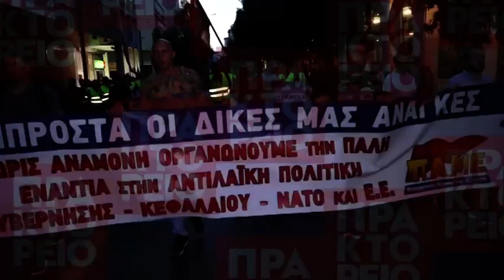Συλλαλητήριο του ΠΑΜΕ στην Ομόνοια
Μέλη και υποστηρικτές του ΠΑΜΕ συμμετείχαν  στο συλλαλητήριο  ενάντια στην λιτότητα, στην Ομόνοια, την Πέμπτη 13 Σεπτεμβρίου 2018. ΑΠΕ- ΜΠΕ/ Σοροβός Κ.